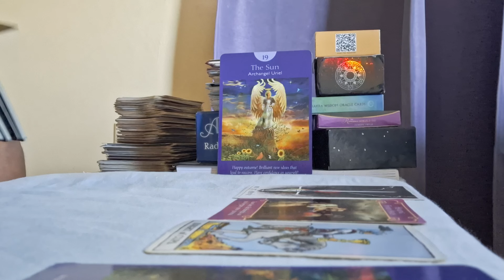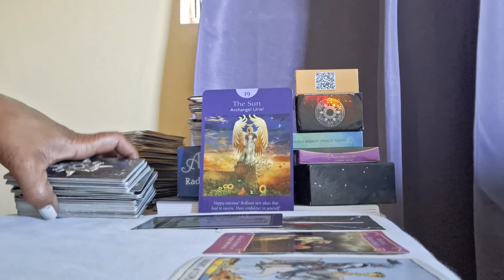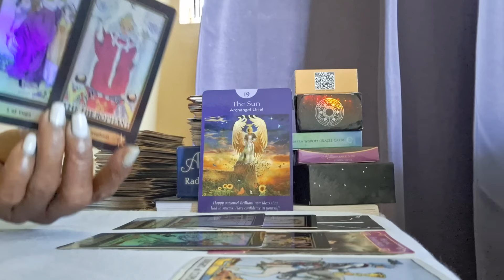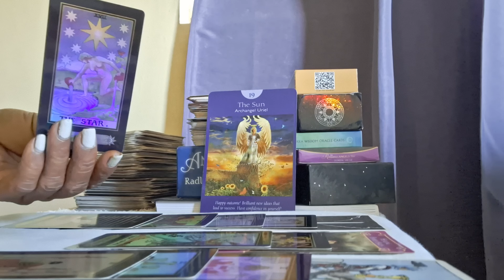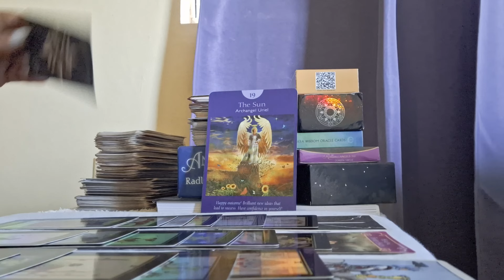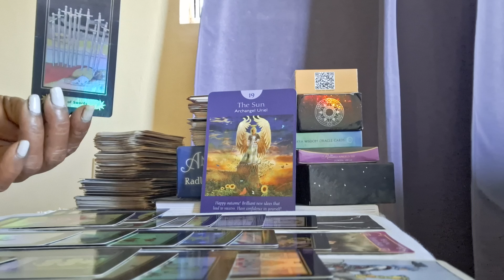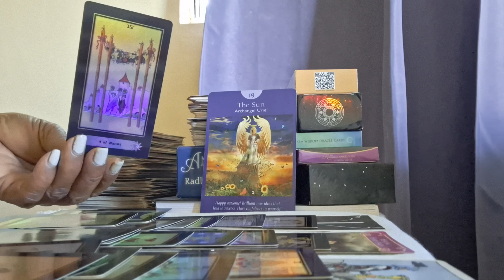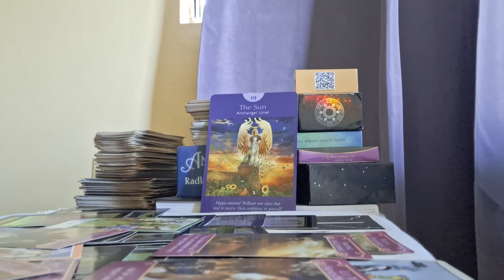💓Your Love Life Benefits As Your Heal Family Issues 💕❤️